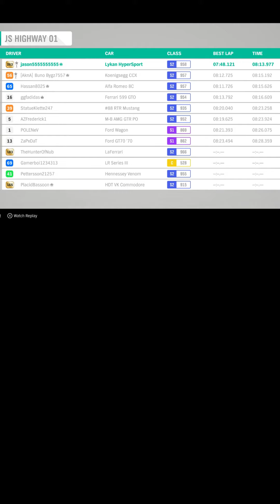Racing+20s-No i can't breathe😨😨Lykan Hypersport-Forza Horizon 4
Drive using Logitech G29  on Forza Horizon 4.

             CPU:Intel Core i7-10700 Processor 2.9 GHz
Motherbord:AUSU B460 plus